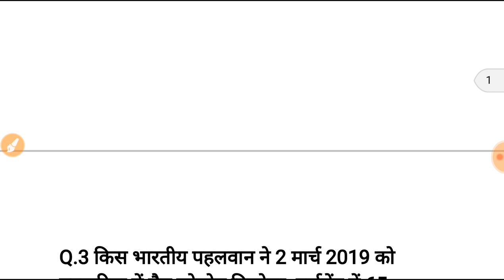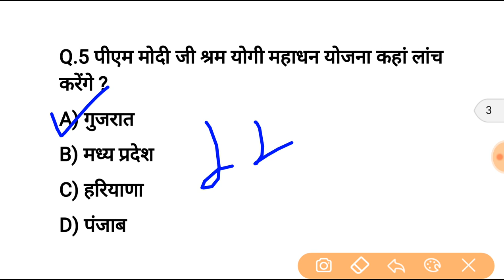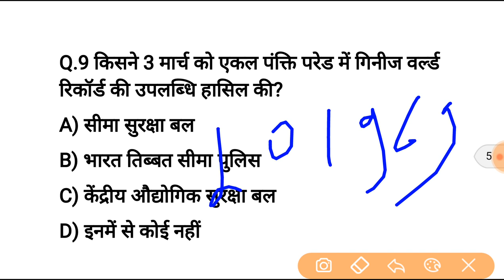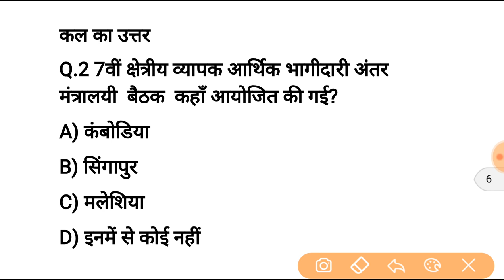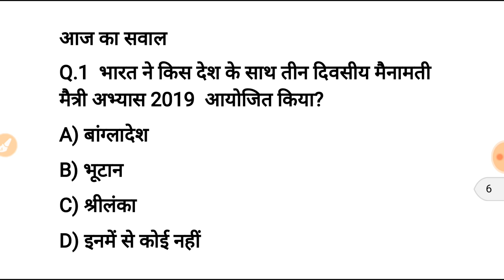5 मार्च करेन्ट अफेयर्स हिंदी रट लेना | Daily Current Affairs Booster 5th march -Online study point